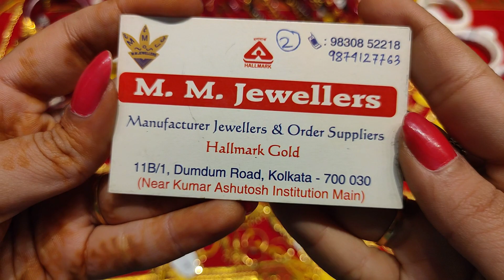30 gram মধ্যে jhumka kanbala kanpasa earring necklace under 1lakh gold design with price#mmjewellers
30 gram মধ্যে  sakha/pola/mangalsutra/noa/jhumka/kanbala/kanpasha/earring/necklace/moffchain /umbrella ring/thumb ring/ boat ring /men's bracelet /wrislet/ men's ring/chain/men's chain/mang tika/ lahari/tikli / bridal collection under 1lakh gold design with price#mmjewellers

**EXCLUSIVE OFFER-
Making charges- 150/- onwards
Making charges @ Rs.333/- only

**প্রতি কেনাকাটায় থাকছে নিশ্চিত ও আকর্ষণীয় ডিসকাউন্ট*

Store 1 :-
Dumdum- 11b/1 , dumdum road
Kolkata- 700030
(Near dumdum station)

Store 2 :-
Bhawanipur- 41b, Ashutosh Mukherjee Road, Kolkata- 700025
(Near Netaji bhawan metro station gate no.3)